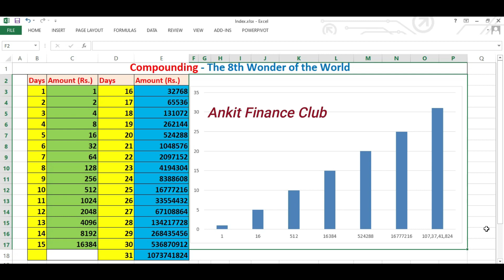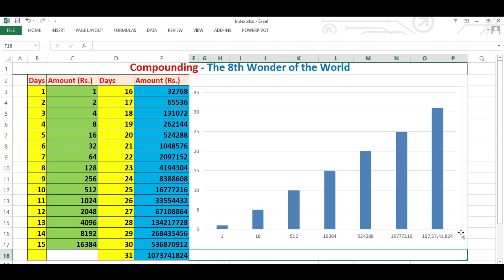ये है दुनिया का 8 वा अजूबा - बना देगा मालामाल | जो जान गया वो मान गया | Compound Interest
Know the 8th Wonder of the World - Step to Increase your Wealth